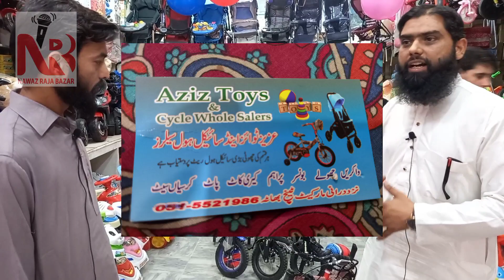Biggest childs toys and cycle shop in Pakistan 2023 |Toys wholesale shop in rawalpindi | hindi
اپنے کاروبار کی ویڈیو بنوانے کے لیے ہم سے اس نمبر پر رابطہ کریں

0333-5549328